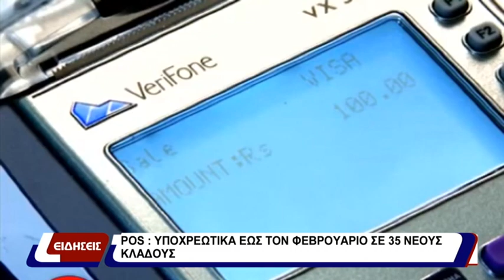ΥΠΟΧΡΕΩΤΙΚΑ POS ΣΕ 35 ΚΛΑΔΟΥΣ ΑΠΟ ΤΟ ΝΕΟ ΕΤΟΣ